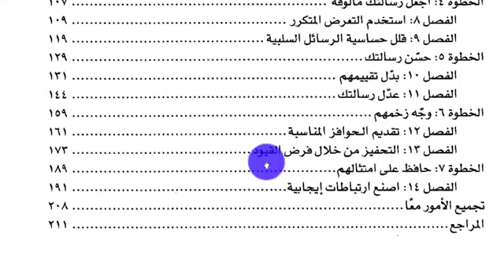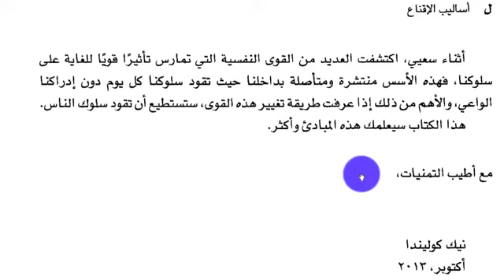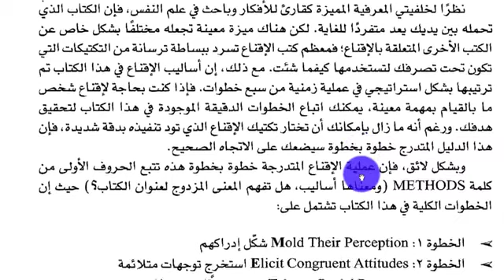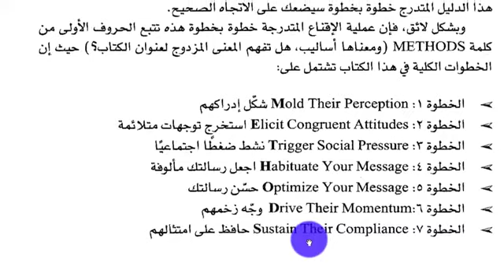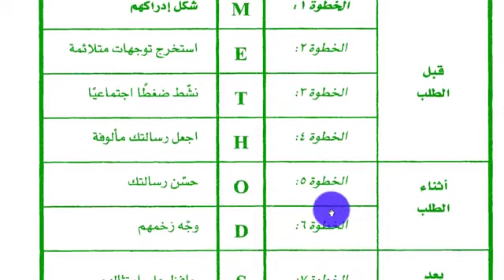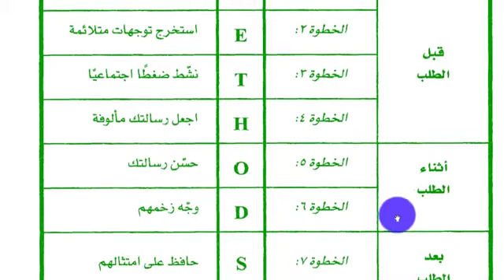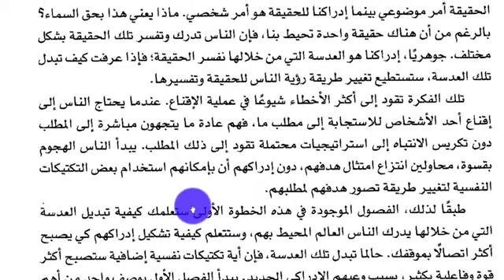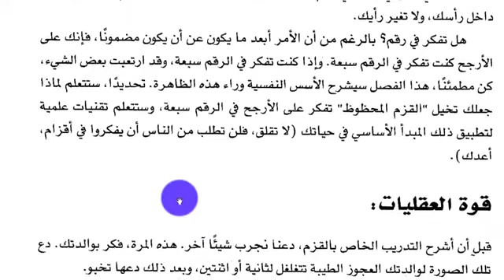أساليب الاقناع كيف تسخدم علم النفس للتاثير على الاخرين نيك كوليندا